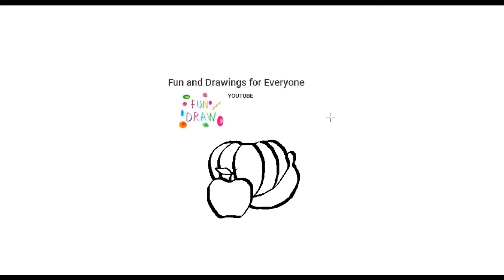How to draw fruits and vegetables